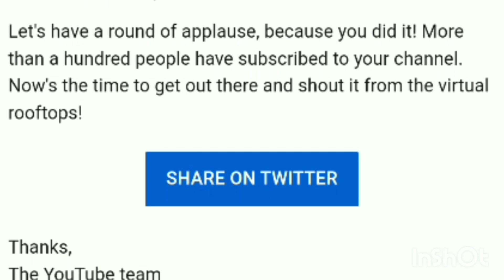Congrats !! You passed 100 subscribers !! Sukhera auto tips,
Sukhera auto tips,

Congrats